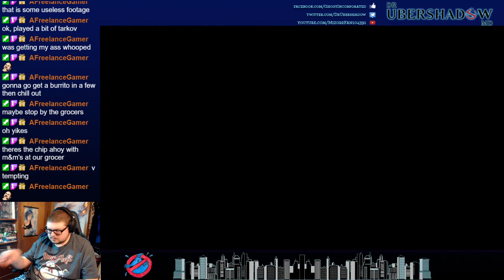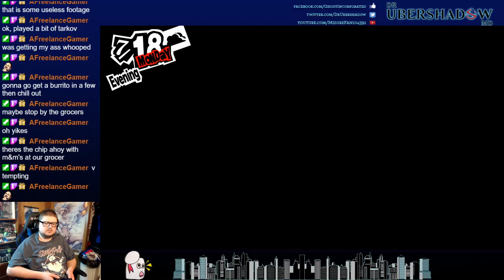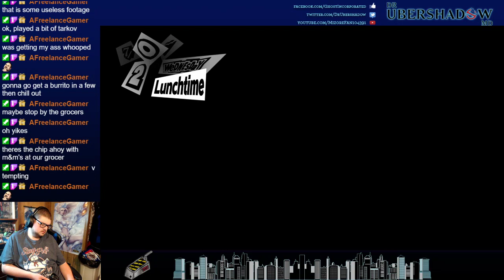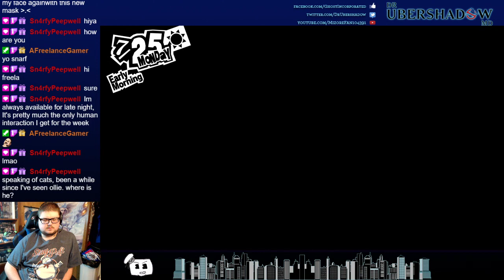Persona 5 Royal Day 15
Down Time.